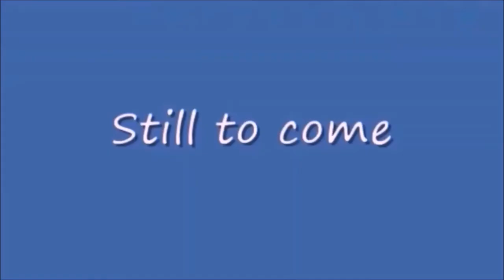Wednesday Night Lowdown 423